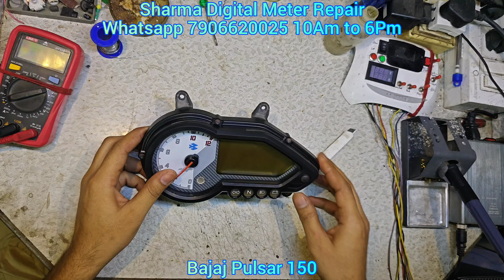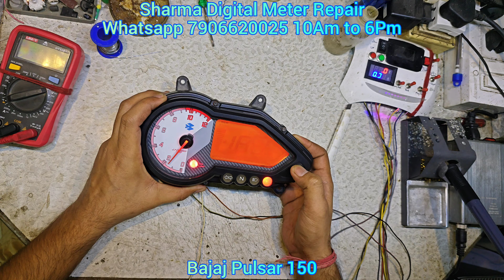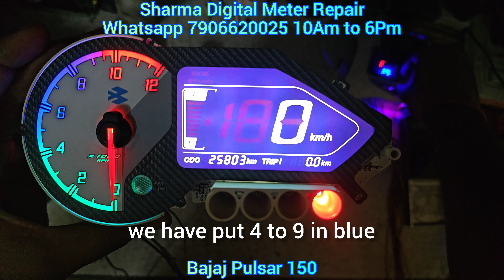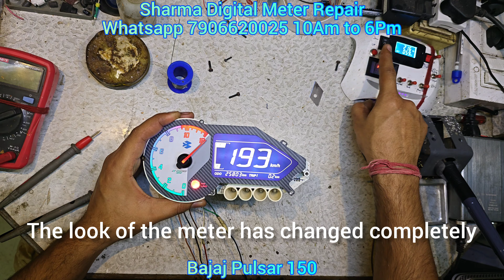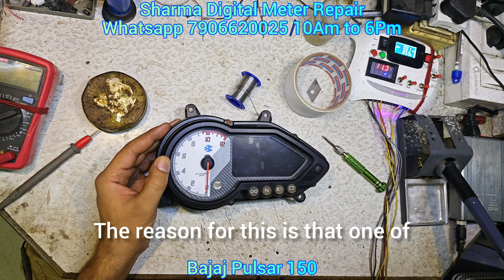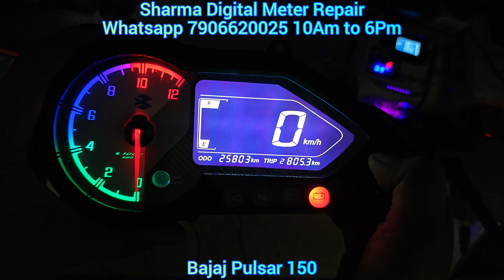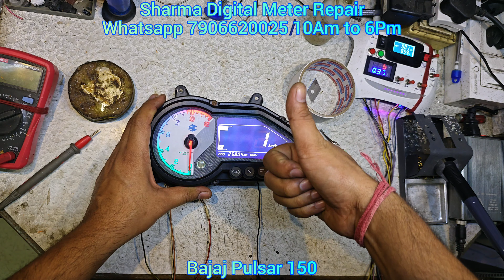Bajaj Pulsar 150 Repair and Modification (Digital Meter)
Sharma Digital Meter Repair
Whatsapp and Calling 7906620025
Send your meter's video (When you key on off your bike)
Call me after send video
when you call me, I will give you all Details on WhatsApp